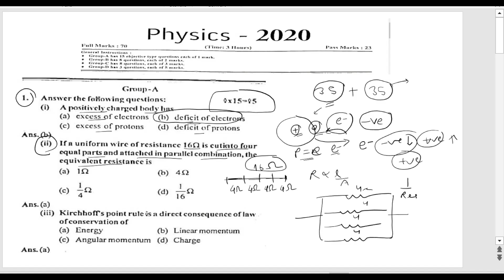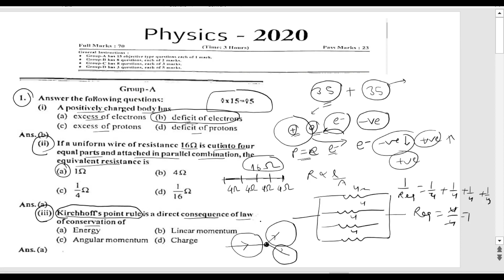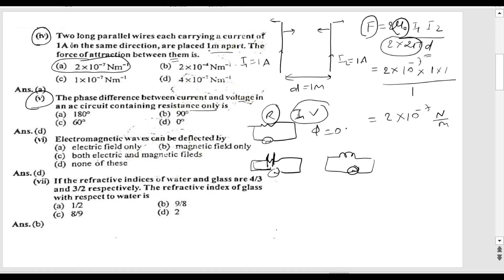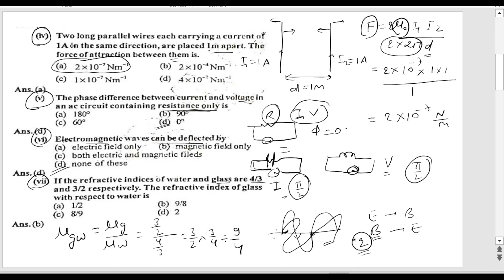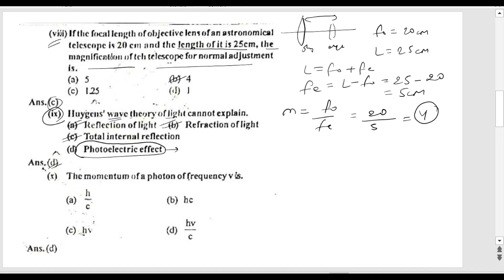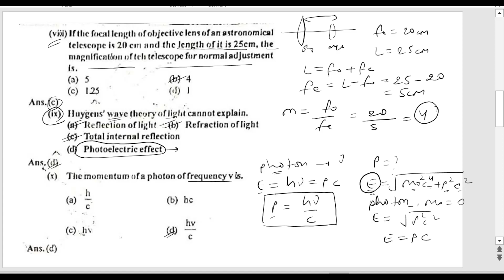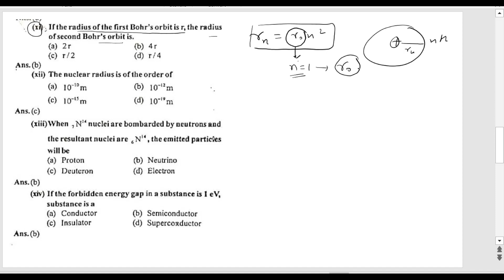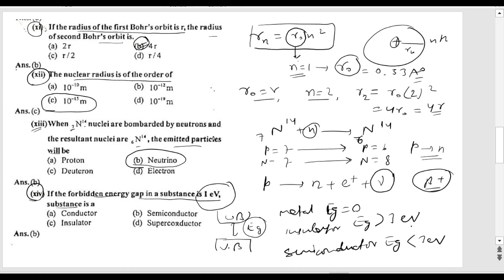Previous Year Question 2020 / Physics / Class12 / Jac Board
physics class12 PYQ
all important objective questions